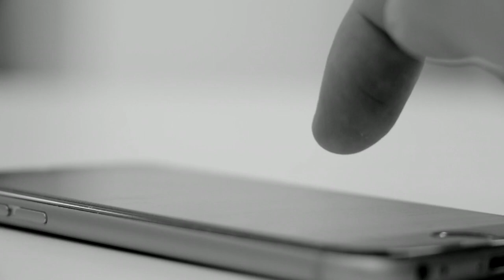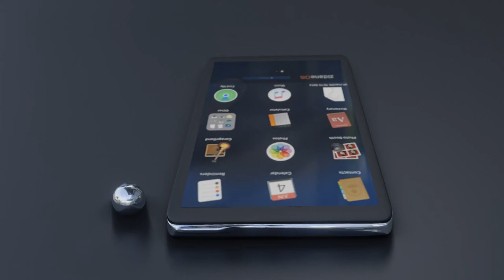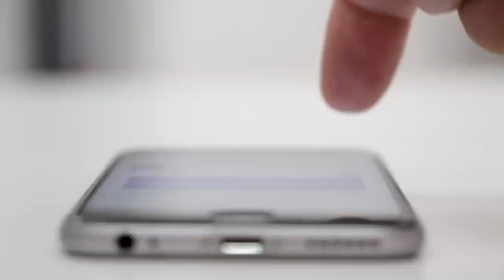IK MOEST MIJN TELEFOON INLEVEREN.....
In deze video lever ik mijn schermtijd in en ga ik de tijd nuttiger gebruiken. Besef gewoon dat je als gemiddeld telefoongebruiker zo'n 8 jaar van je leven kwijtraakt door je telefoon!

Meer content?

© TIM!